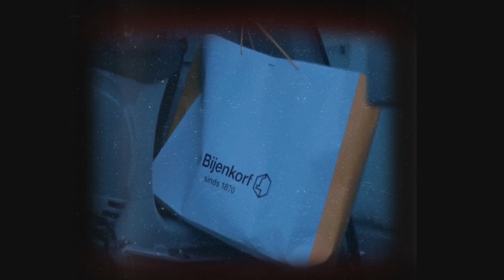Russ Millions x Digga D x Hard Drill Type Beat - Ancient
Prod. By Alpy47

BPM: 142
Key: Ebmajor

Buy 1 and get 1 free for all leases. Add 1 beat to the cart and discount will be applied.

This beat is free ONLY for non-profit use. For profit purposes purchase a lease or exclusive rights, please. You must always put credit in the title "(Prod. By Alpy47)".